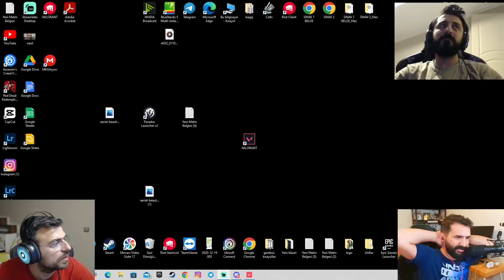Uğurcan Akgül , TAA , Röportaj Adam Valorant Troll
Uğurcan Akgül ve Aykut Elmas'ın Twitch kanalları